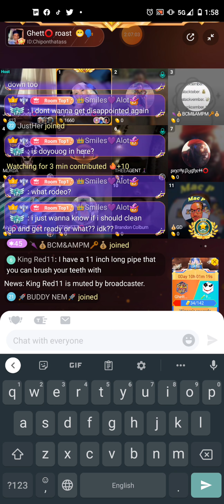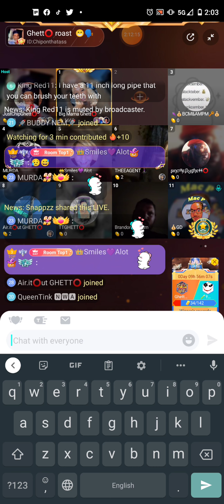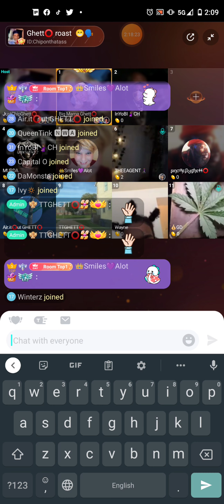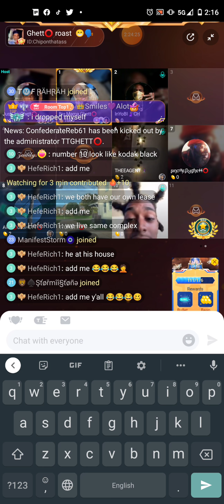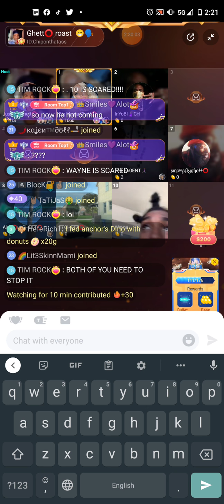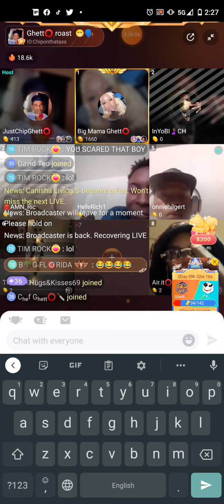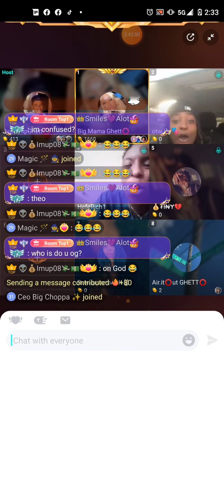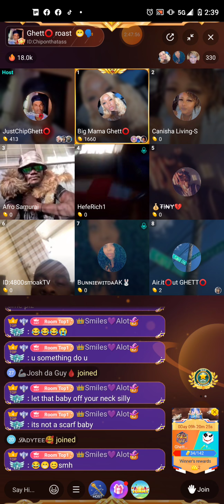Just Chip Ghett⭕ Bitch U Built Like A Termite 😂